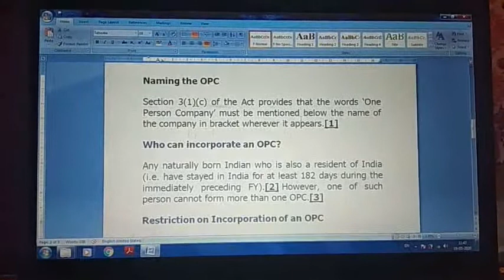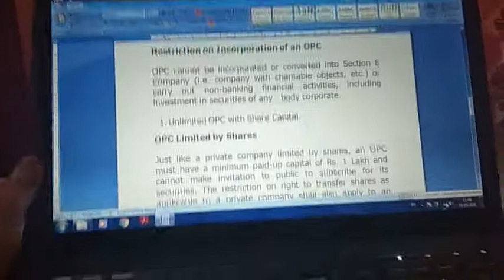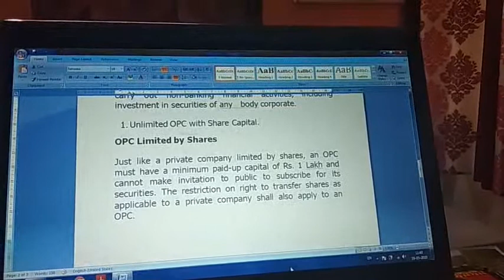opc part 2